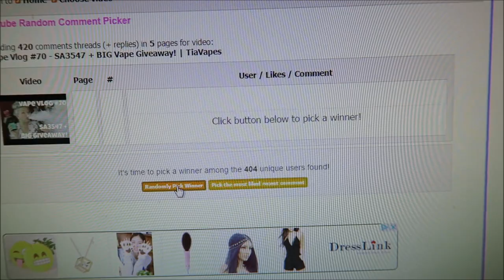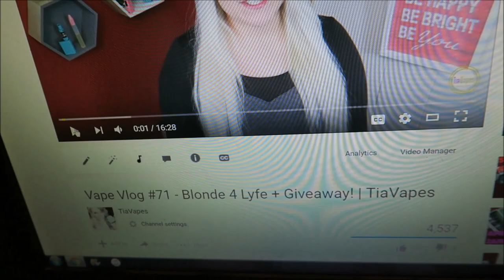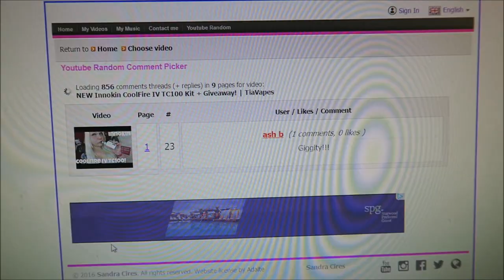You'll wanna watch this! | TiaVapes Review